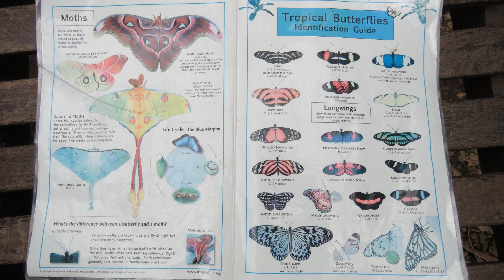Butterfly House @ Berkeley Castle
Butterfly House @ Berkeley Castle. Short clips of our day out with our grandsons at Berkeley Castle, I will do a separate video of our trip round the castle.

Berkeley Castle is a castle in the town of Berkeley, Gloucestershire, UK. The castle's origins date back to the 11th century and it has been designated by English Heritage as a grade I listed building.

As it was a Monday in August we qualified for the special bonus 😊😊😊
Grandparents get free entry (with each paying grandchild) so I was happy 😊😊